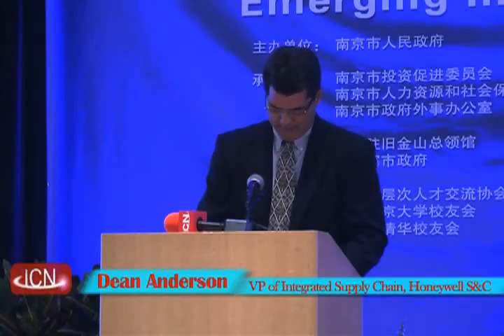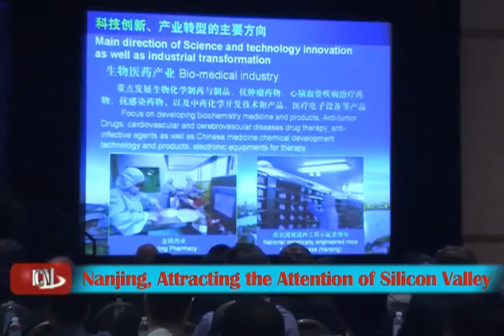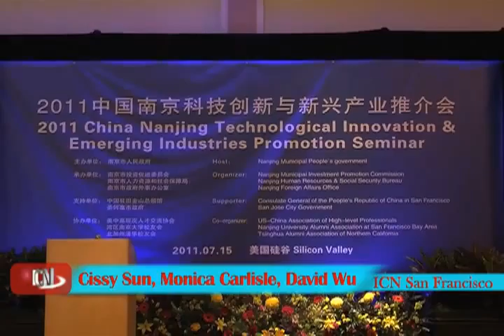ICN SF News 072211 Nanjing Delegation 2